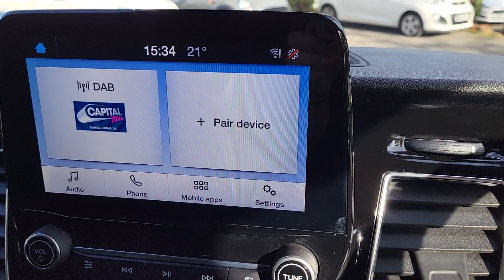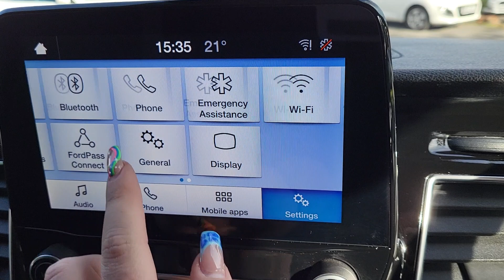FordTransit Custom 2.0 300 EcoBlue Limited Crew 5dr Auto L1H1 DCiV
An Exterior and Interior Overview of our FordTransit Custom 2.0 300 EcoBlue Limited Crew